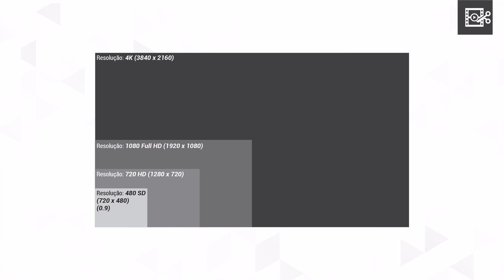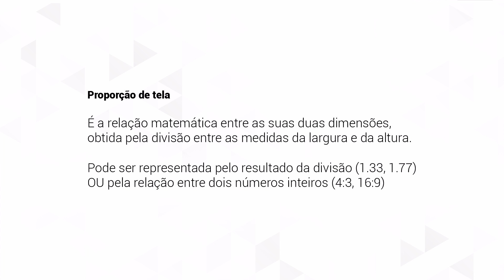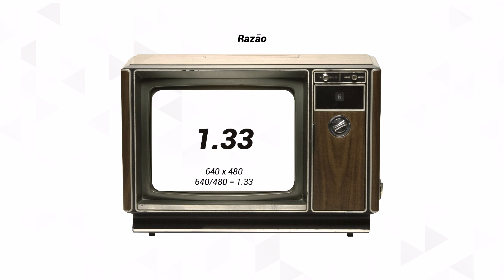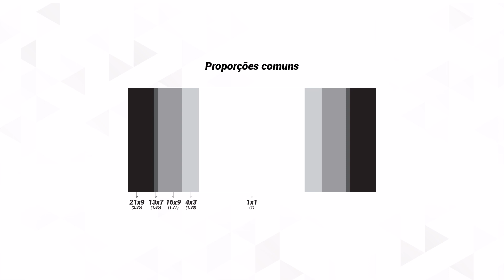O que é Pixel, Resolução e Proporção de Imagem - Fundamentos da Edição EP06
Na última aula da série Fundamentos da Edição vimos que um vídeo é, na verdade, uma sequência de imagens comumente chamadas de frames ou fotogramas. Porém, cada uma dessas imagens é composta de elementos ainda menores chamados de pixels.

Nesta aula, aprenda o que é pixel, resolução, quais são as proporções de imagem mais comuns e como classificá-las.